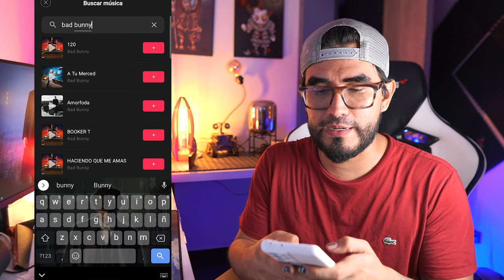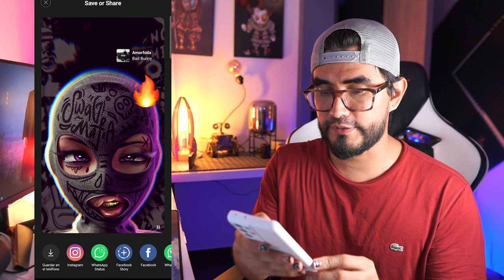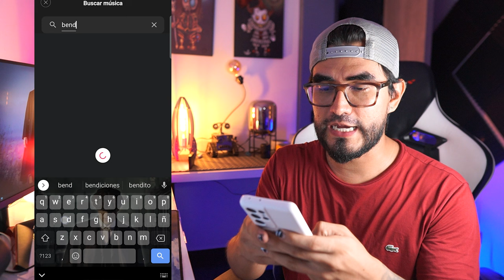🔥 Cómo Poner FOTOS con MÚSICA a mi Estado de WhatsApp 🔥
🔥 Cómo Poner FOTOS con MÚSICA a mi Estado de WhatsApp 2023🔥

Los mejores trucos para tu whatsapp, adicional todos los tips y mejores herramientas para tu smartphone, solo aqui en tu fiel canal Cristian Ridzer !!!

WhatsApp de Facebook es una aplicación de mensajería y llamadas GRATUITA usada por más de 2 mil millones de personas en más de 180 países. Es simple, confiable y privada, por lo que puedes usarla para mantenerte en contacto fácilmente con tus amigos y familiares. WhatsApp funciona en dispositivos móviles y en computadoras de escritorio, incluso con conexiones lentas, y no tiene ningún cargo por suscripción\*.